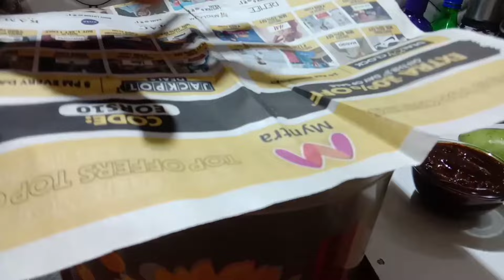बिना तेल डाले, आसान तरीके से बनाएं मीठे आम का अचार घर पर टिप्स और ट्रिक्स के साथ, जो सालों साल रहेगा